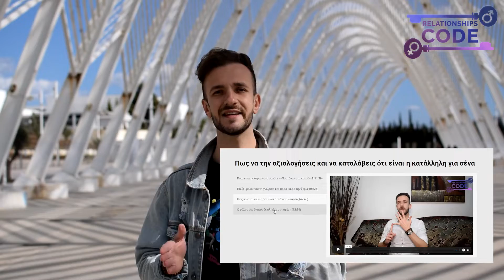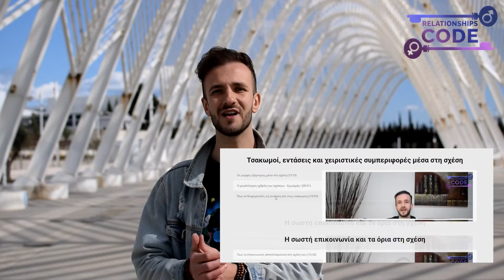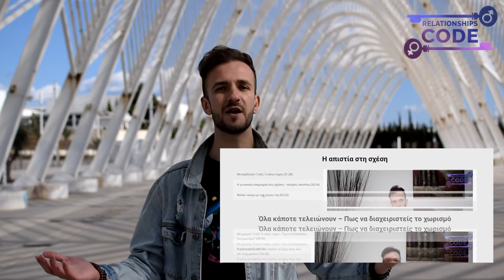Σπάσε τον Κώδικα των Σχέσεων, Κράτα τις Γυναίκες στη Ζωή σου ! Το RELATIONSHIPS CODE είναι LIVE !!!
Αν είσαι ΕΤΟΙΜΟΣ να ΑΛΛΑΞΕΙΣ τον τρόπο που ΦΛΕΡΤΑΡΕΙΣ και τις ΣΧΕΣΕΙΣ σου με τις γυναίκες:

Τα τελευταία 2 χρόνια που διδάσκω φλερτ και την επιτυχία με τις γυναίκες, έχοντας βοηθήσει 100αδες μαθητές να βελτιώσουν την ερωτική τους ζωή, τόσο από κοντά σε bootcamps και σεμινάρια όσο και online μέσω του προηγούμενου course μου GAME CHANGER, καθώς και 1000αδες άτομα να με παρακολουθούν online στο youtube και τα social media παρατηρώ το εξής:

Στον τομέα του «game» και της αντρικής αυτοβελτίωσης όλοι νοιάζονται για το πως να μάθουν να φλερτάρουν και να «ρίξουν» γυναίκες αλλά σχεδόν ΚΑΝΕΙΣ δεν ξέρει πως να τις κρατήσει στη ζωή του και να είναι σε θέση να δημιουργήσει ΟΥΣΙΑΣΤΙΚΕΣ σχέσεις μαζί τους και καταλήγει να κυνηγάει την ουρά του…

Tο να γνωρίσεις και να φέρεις μια γυναίκα στη ζωή σου είναι το 50% της επιτυχίας.
Το άλλο 50% είναι να ξέρεις πως να την κρατήσεις στη ζωή σου !

Στο συγκεκριμένο course δεν έχω σκοπό να σου πω αν «ΠΡΕΠΕΙ» ή «ΔΕΝ ΠΡΕΠΕΙ» να είσαι σε σχέση ή πιο είναι το «ΣΩΣΤΟ» μοντέλο σχέσης αλλά να σου δείξω τι ΠΡΑΓΜΑΤΙΚΑ συμβαίνει με τις σχέσεις, ποιοι είναι οι διάφοροι τύποι γυναικών που θα συναντήσεις στις σχέσεις και πως να επιλέξεις αυτή που ταιριάζει σε ΕΣΕΝΑ !

Πρόκειται για ένα course «εγχείριδιο» όσον αφορά τις σχέσεις, το «ΜΑΝΙΦΕΣΤΟ» των σχέσεων.

Στο RELATIONSHIPS CODE θα σου δείξω πως να «ΣΠΑΣΕΙΣ» τον κώδικα των σχέσεων και πως να κρατάς τις γυναίκες στη ζωή σου, διαμορφώνοντας ολοκληρωμένες, υγιείς κι ευτυχισμένες σχέσεις!